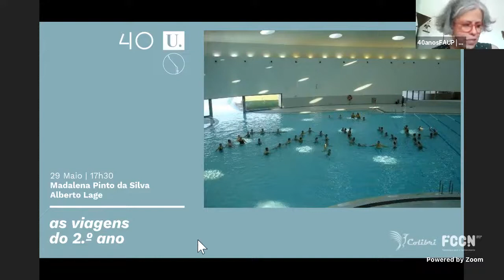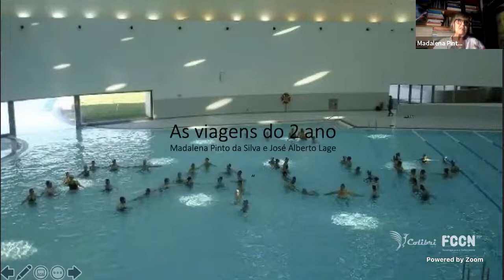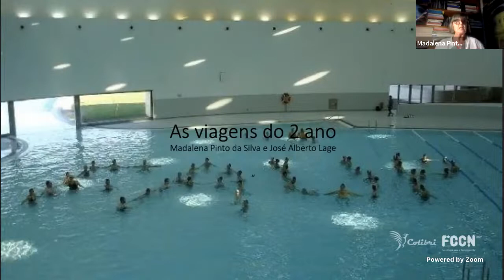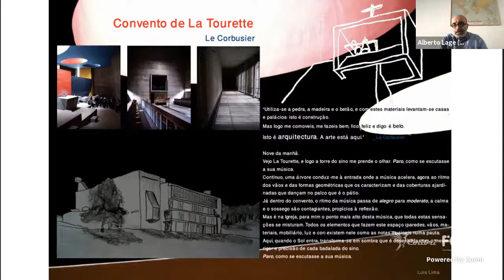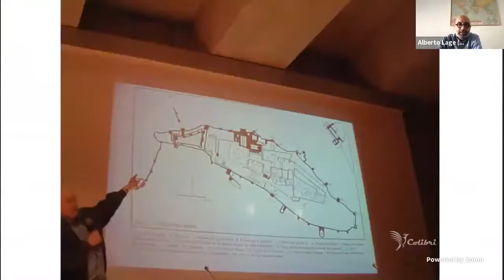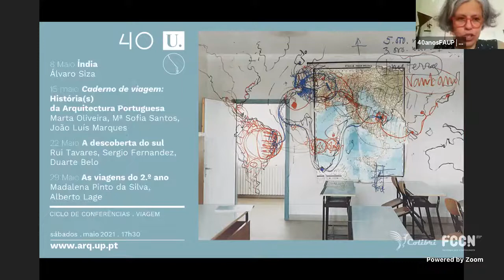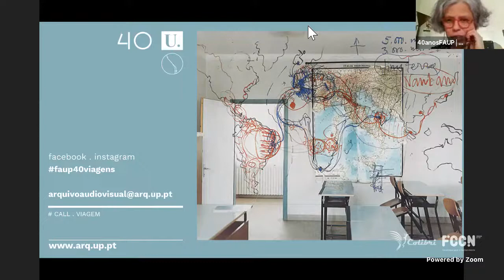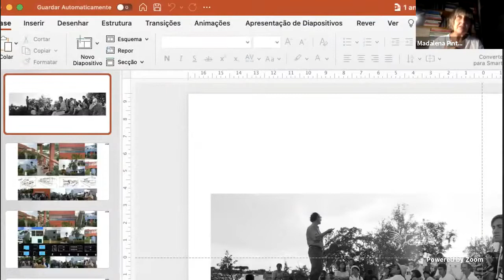Conferência | As viagens do 2.º ano | FAUP 40 anos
O ciclo de conferências 'Viagem' constitui um primeiro momento das acções relativas à reflexão sobre o tema da viagem na construção da escola e da aprendizagem de arquitectura, desafio lançado pelo Comissariado das Comemorações dos 40 Anos da FAUP aos professores Rui Tavares e Ana Sofia Silva.

A visita a território que lhe é estrangeiro, permite ao aluno o vislumbre e a delineação de um mundo mais vasto, extravasando as idiossincrasias individuais e as circunstâncias específicas da Escola. Permite também o entendimento dos espíritos dos tempos e dos lugares, bem como a identificação de um tempo comum, não necessariamente linear. [...]
Rui Tavares e Ana Sofia Silva

Na quarta sessão, sábado, 29 de maio, 17h30, Alberto Lage e Madalena Pinto da Silva partilham experiências de preparação, organização, travessia, encontro e exposição de registos de viagem, dos percursos de descoberta da arquitectura europeia que desde 1992 marcam o 2º ano.